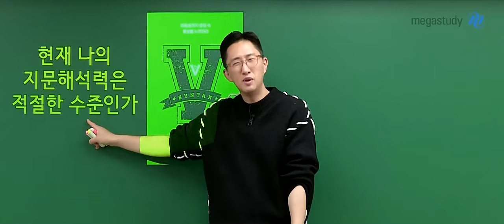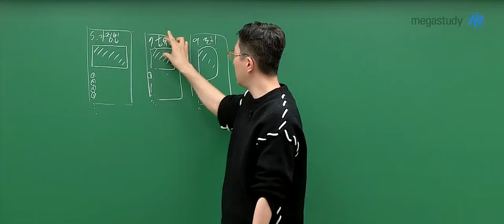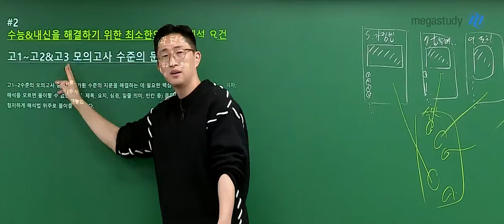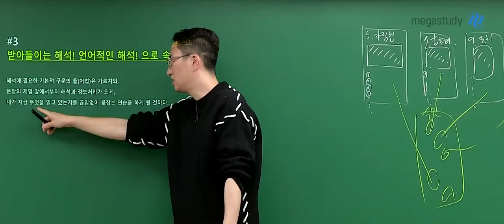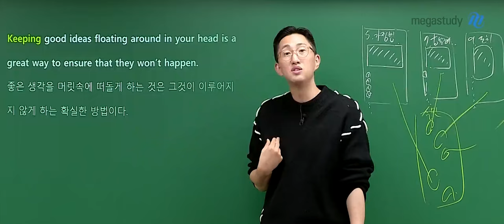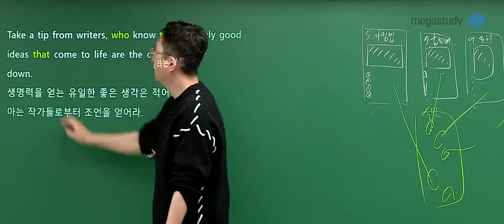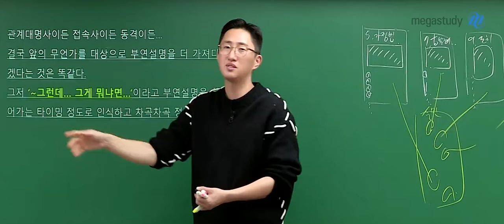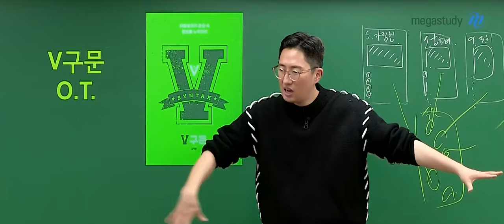[메가스터디] 영어 김지영쌤 - [2026] V 구문 OT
영어 김지영 선생님의 [2026] V 구문 OT 영상입니다.